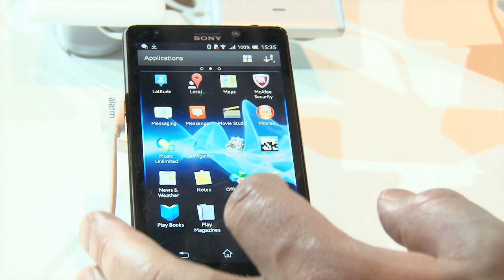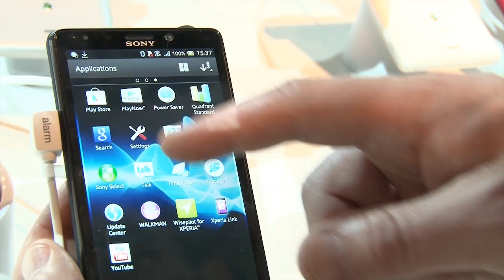IFA: Sony Xperia T (Consumentenbond)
Sony introduceert op de IFA de Xperia T. Onze onderzoeker Yvo Verschoor probeerde hem uit. Wil je meer weten over smartphones en deze Xperia T?